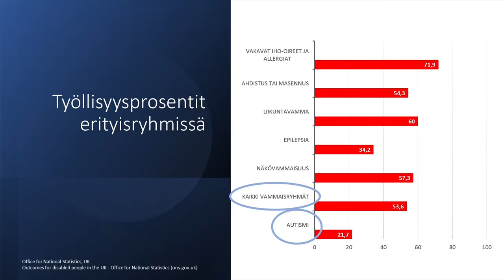SUOMIAREENA 2021 Piiloesteistä eroon yhteiskunnassa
Juontajat (vasemmalta oikealle): Marianne Heikkilä ja Timo Heiskala

Keskustelijat (vasemmalta oikealle): Markku Niemelä, Vesa Korhonen, Elli Aaltonen ja Heta Pukki